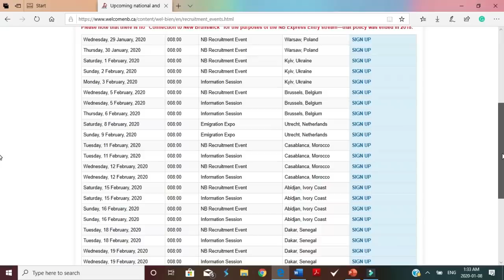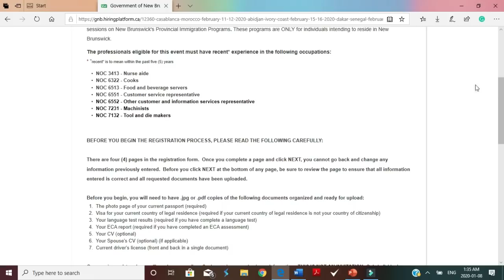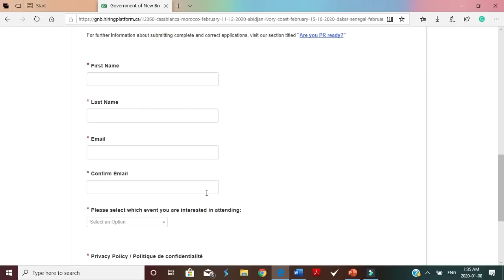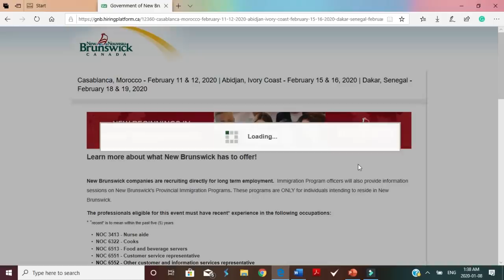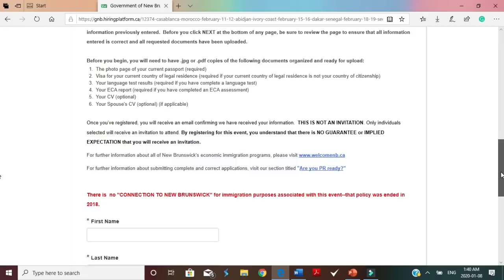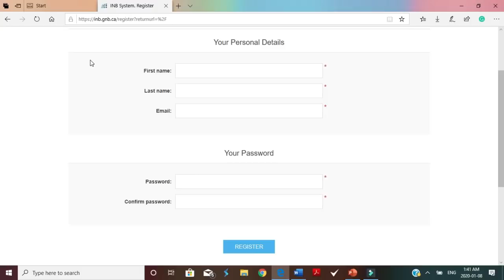NewBrunswick Recruiting in Africa- Senegal, Cote D'ivoire and Morocco